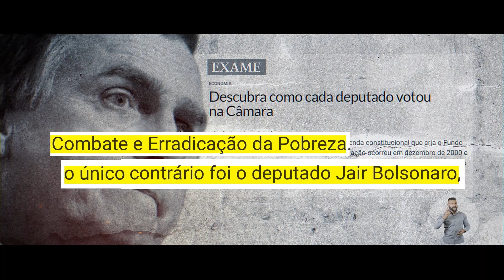ESPERANÇA: Programa Político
Urna não é lugar de depositar ódio, é lugar de depositar esperança. Por isso, neste dia 7 de outubro, vote em quem já fez muito pelo Brasil e fará ainda mais. Vote 13! Assista agora o novo programa

Vamos fazer o Brasil Feliz De Novo. Haddad é Lula, Haddad é o Povo. Haddad é o Brasil.

Faça uma DOAÇÃO para nossa campanha e ajude a construir um Brasil feliz de novo